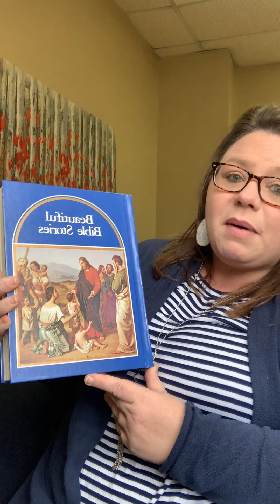Children’s online Sunday school 4/4/21